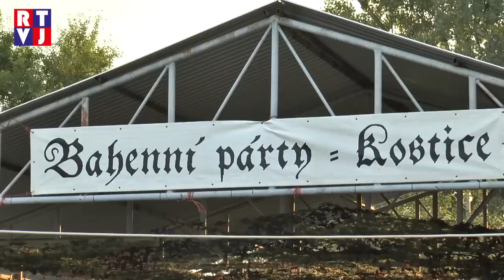Kostice Bahenní párty RTVJ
Bahenní party v Kosticích ukázala, že motorky nejsou jen pro chlapy, že stejně tak sluší i něžným dívkám.